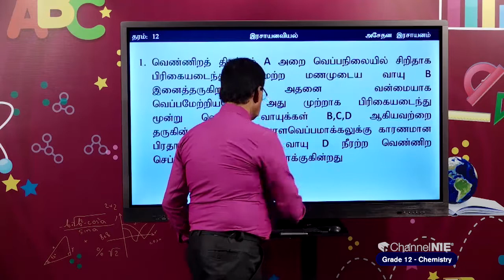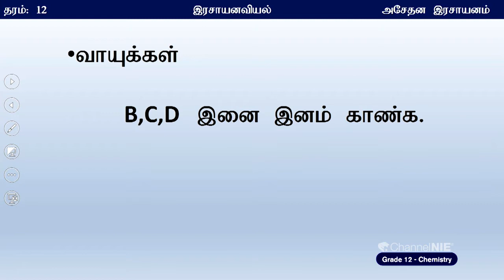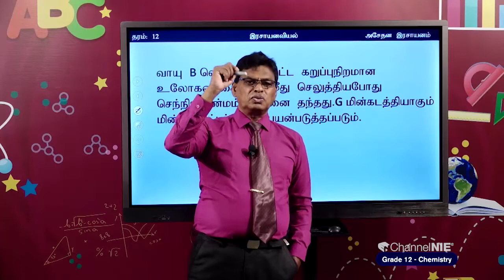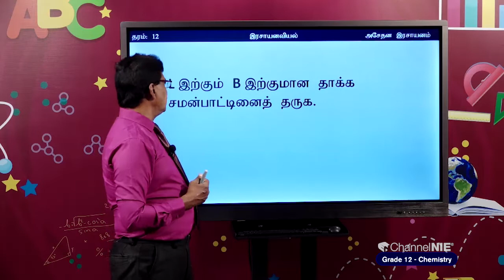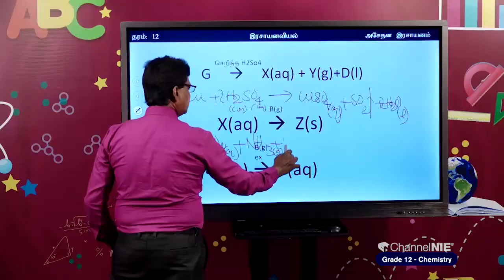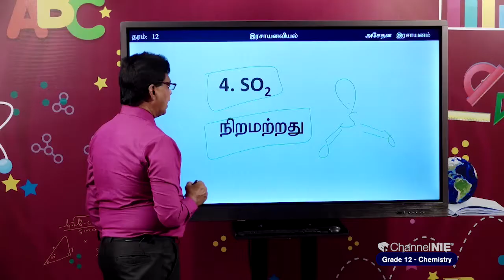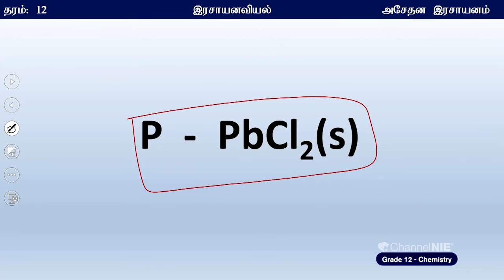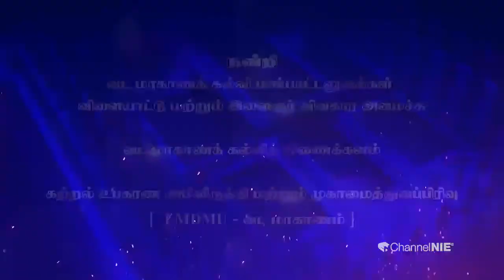அசேதன இரசாயனம் | தரம் 12 | Chemistry | இரசாயனவியல் | P 34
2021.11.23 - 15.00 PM